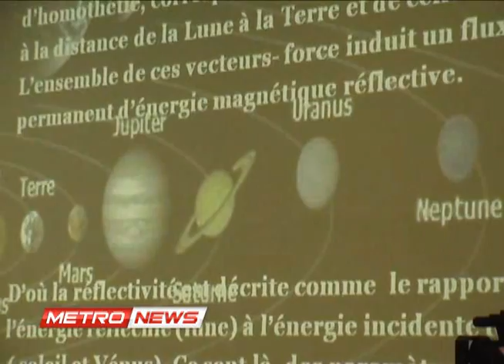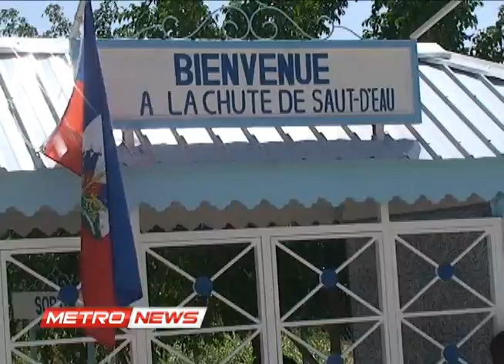METRO NEWS-MARDI 25 SEPT 2012-metropolehaiti.com